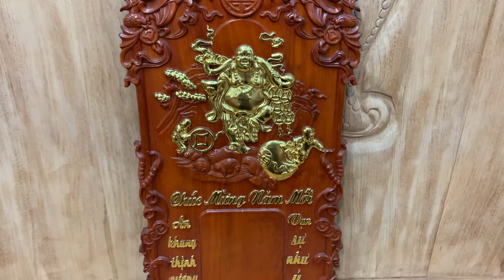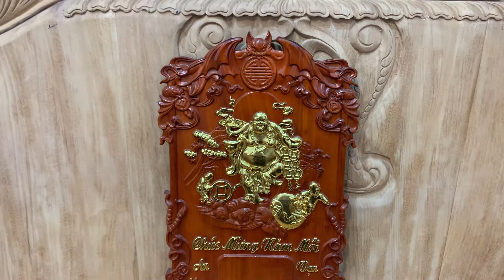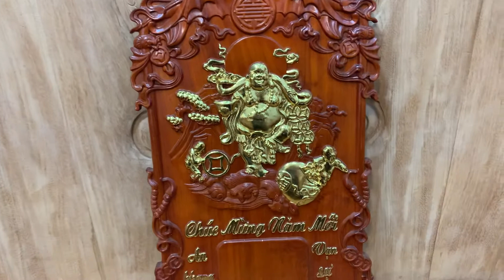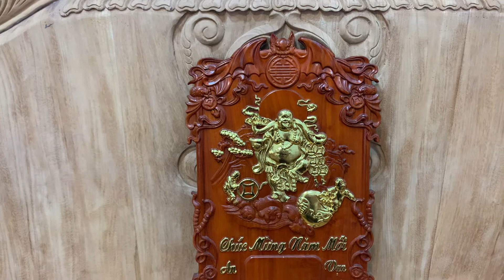Loc lịch treo tường - mạ vàng - đục như ý chiện dơi | gỗ hương đá | của @Thế Giới Đồ Gỗ_ 929 57 3333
- Chúng tôi là đơn vị kinh doanh mặt hàng đồ gỗ nội thất có kinh nghiệm hơn 10 năm trong nghề. Chuyên sản xuất các sản phẩm như nội thất phòng khách (bàn ghế, kệ tivi, đồng hồ, lục bình, tranh, tượng,...); nội thất phòng ngủ (giường, tủ áo, bàn trang điểm,..) , nội thất phòng thờ ( sập thờ, án gian, tủ thờ, hoành phi, câu đối, ...), phòng ăn.
Các sản phẩm được làm thủ công mỹ nghệ bởi các nghệ nhân có kinh nghiệm nhiều năm trong nghề cùng cơ sở đầy đủ máy móc hiện đại.

Xưởng sảm xuất và trưng bày lớn lên đến 10 000 m2, tự hào là cơ sở lớn nhất miền bắc về đồ gỗ mỹ nghệ.

Đến với Thế Giới Đồ Gỗ, khách hàng được tham quan toàn bộ khu trưng bày đầy đủ hầu hết tất cả các sản phẩm từ mộc cho đến hoàn thiện. Được tiếp đãi bởi những chuyên viên tư vấn nhiệt tình, am hiểu sản phẩm.

🏚️🏚️🏚️ Xem thêm những bộ bàn ghế đang hót nhất tại Thế Giới Đồ Gỗ :
🏢Cơ Sở: Thế Giới Đồ Gỗ
👨Chủ cơ sở: Đỗ Toàn Thắng.

Đ/C:  - Cơ sở 1: Đối diện công ty giày da - Việt Hùng - Đông Anh - Hà Nội .
- Cơ sở 2: Hà Duy Phiên, Mỹ Hạnh Nam, Đức Hòa, Long An (cạnh công ty cổ phần bệnh viện Mỹ Hạnh) - - - - - - -

- Các mặt hàng phổ thông

+  Đối với khách hàng miền Bắc: Khách hàng mua hàng tại Miền Bắc không phải cọc tiền. Cơ sở giao hàng đến tận nơi theo địa chỉ, khách hàng nhận sản phẩm, hàng đúng chất lượng, đúng hóa đơn mới thanh toán tiền.

+  Đối với khách hàng miền Nam: Khách hàng tại Miền Nam thì chỉ cẩn cọc 2tr tiền vận chuyển. Khi hàng vào đến nơi, khách hàng kiểm tra hàng đúng chất lượng, đúng hóa đơn mới nhận hàng và thanh toán.

- Các mặt hàng đặt theo yêu cầu: Khách hàng đặt hàng theo yêu cầu đều phải đặt cọc trước 10% giá trị đơn hàng ( chưa bao gồm phí vận chuyển)